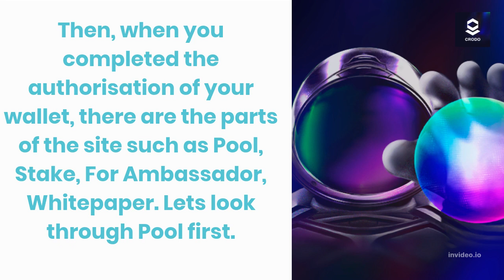Crodo guide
The platform provides decentralized fundraising in the Cronos ecosystem for projects at an early development stage at favorable terms for investors and platform creators.